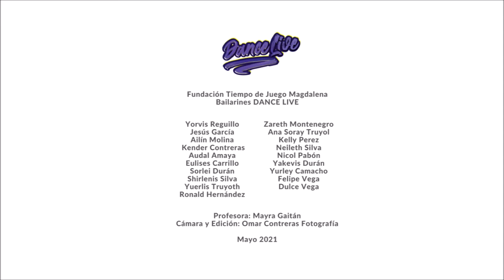Coreografía DANCE LIVE. Mayo 2021.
Presentación del grupo de Danza DANCE LIVE de la Fundación Tiempo de Juego en Ciénaga Magdalena.

Bailarines & Coreografía DANCE LIVE:
Zareth Montenegro
Ana Soray Truyol
Kelly Perez
Neileth Silva
Nicol Pabón
Yakevis Durán
Yurley Camacho
Felipe Vega
Yorvis Reguillo
Jesús García
Ailín Molina
Kender Contreras
Audal Amaya
Eulises Carrillo
Sorlei Durán
Shirlenis Silva
Yuerlis Truyoth
Ronald Hernández

Profe Danza Magdalena: Mayra Gaitán
Cámara y Edición: Omar Contreras
Lugar: Ciénaga y Sevillano, Magdalena, Colombia
Mayo 2021

Gracias al programa  Inversión Social de la Fundación Bolívar Davivienda hemos logrado el empoderamiento y crecimiento en nivel técnico y psicosocial de los bailarines del grupo DANCE LIVE de la Fundación Tiempo de Juego Magdalena en 2020 y 2021.